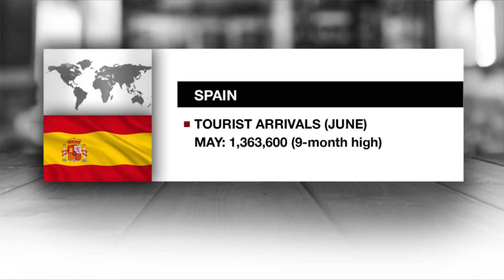PH House lawmakers pass bill banning single-use plastics | ANC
Rundown: The Philippine House of Representatives has passed a bill that seeks to gradually phase out the production, sale, and use of single-use plastics.